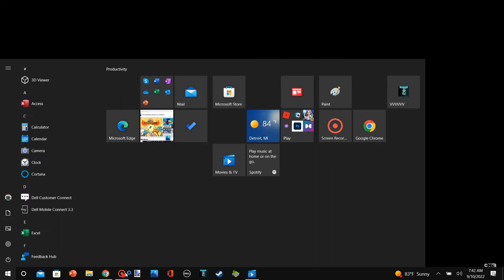An Angry Message To Gage The Huge Star Wars Fans! And Zakioe The Super Fan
You Need To Shut Your F Behavior Right Now Gage The Huge Starwars Fans! And Zakioe The Super Fan!!!
No Credit To Them.